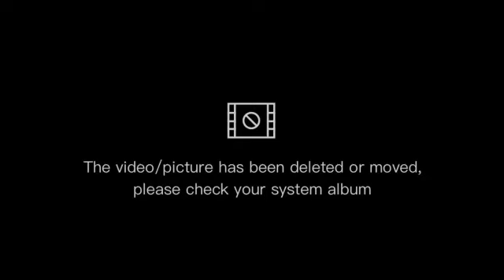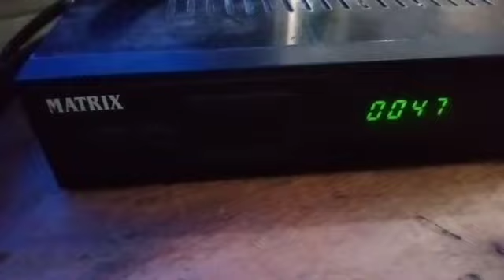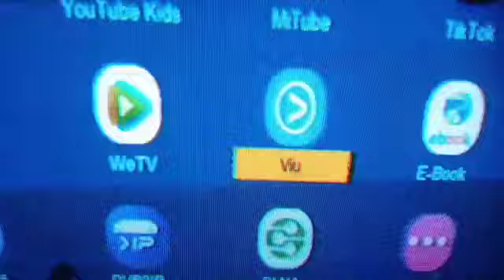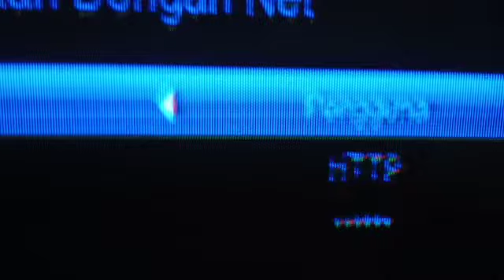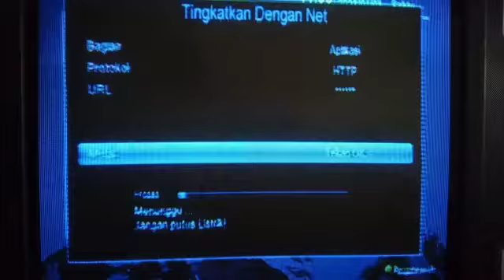tv tabung suara peletak peletak#tan3 tv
TV tabung Kalau pagi suara gemertak.

Hastag
 tutorial barang barang elektronik rumah tangga,
memperbaiki,servis,servis sendiri